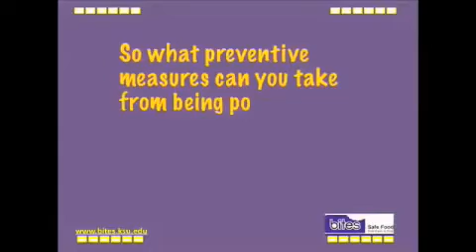Is local produce safer than produce from stores.